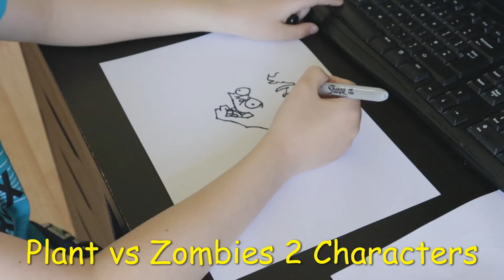Plant vs Zombies 2 characters drawing - time lapse video